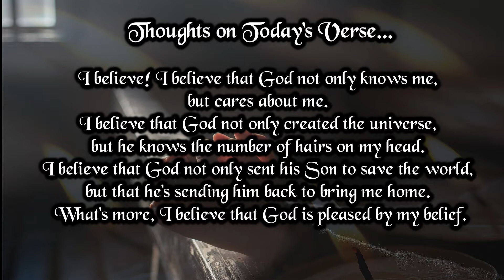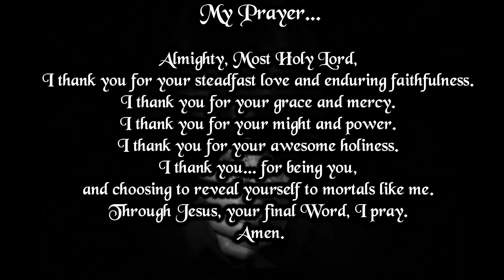Verse And Prayer For The Day | 1st May 2022 | Bible Verse | My Life With God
Without faith it is impossible to please God, because anyone who comes to him must believe that he exists and that he rewards those who earnestly seek him.
—Hebrews 11:6

I believe! I believe that God not only knows me, but cares about me. I believe that God not only created the universe, but he knows the number of hairs on my head. I believe that God not only sent his Son to save the world, but that he's sending him back to bring me home. What's more, I believe that God is pleased by my belief.

My Prayer...

Almighty, Most Holy Lord, I thank you for your steadfast love and enduring faithfulness. I thank you for your grace and mercy. I thank you for your might and power. I thank you for your awesome holiness. I thank you... for being you, and choosing to reveal yourself to mortals like me. Through Jesus, your final Word, I pray. Amen.